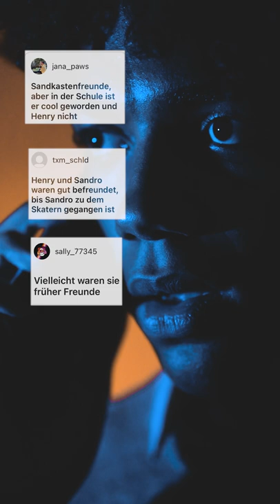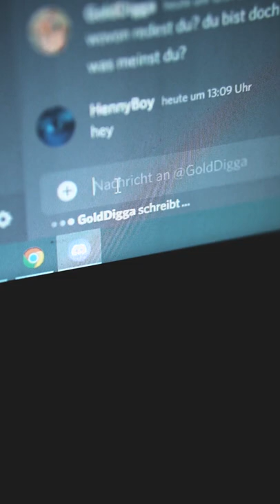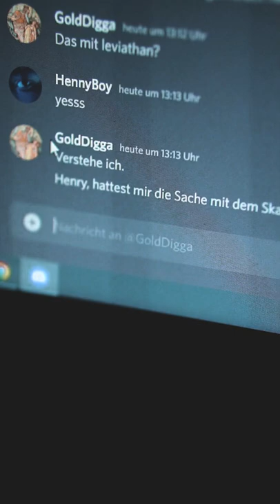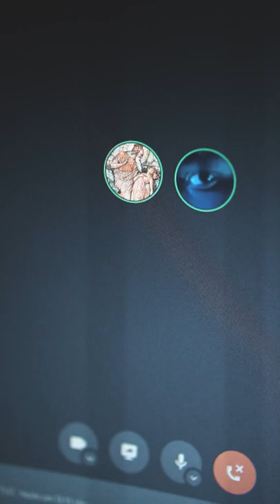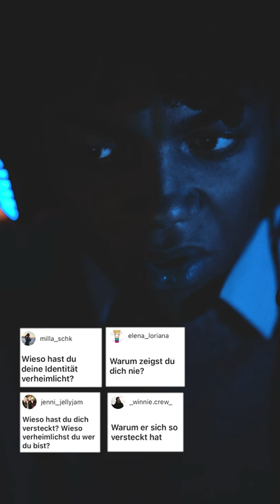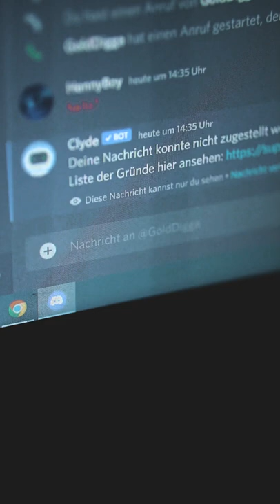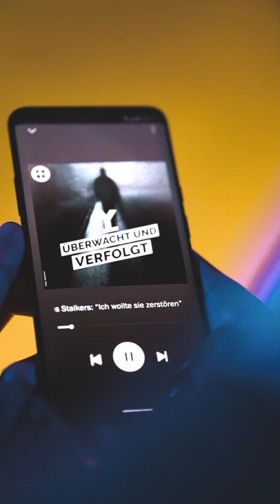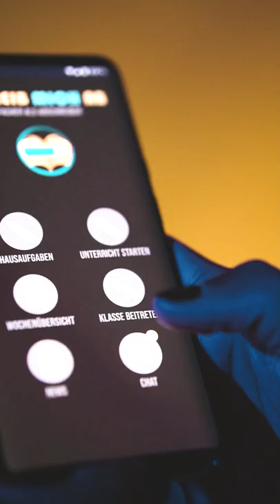Schreib Mich Ab #08 - Henry: "Stalker"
GoldDigga ist ein Freund von Kai? Die SMA-App scheint, wieder sicher zu sein. Doch die Suche nach dem Hacker ist noch nicht vorbei. Nachdem alle anderen Spuren ins Leere geführt haben, muss Henry nun auch noch versuchen, seinen einzigen Vertrauten aus der Reserve zu locken. Vielleicht war er Leviathan die ganze Zeit näher, als er dachte.